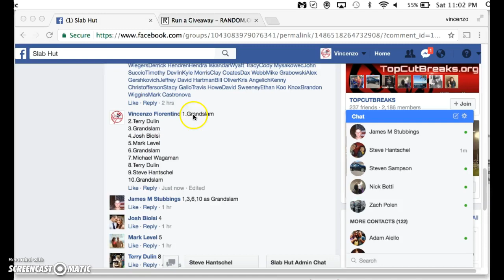jeter mini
thanks